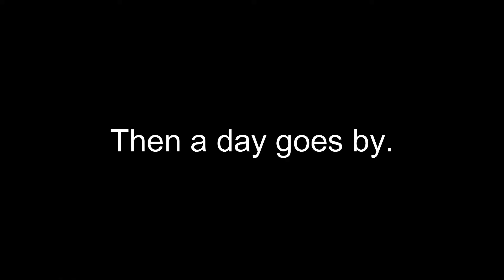When you match up against your sweaty friend in TTO.